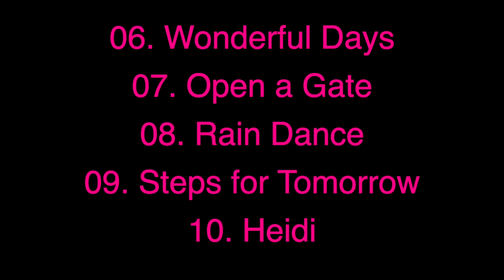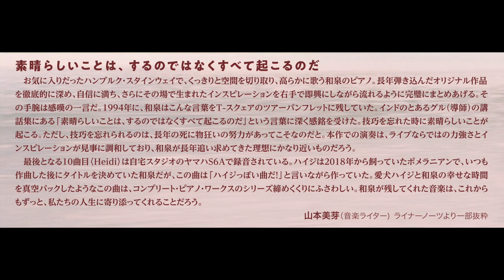Complete Solo Piano Works Ⅴ on Sale & Forever Fountain Vol.3